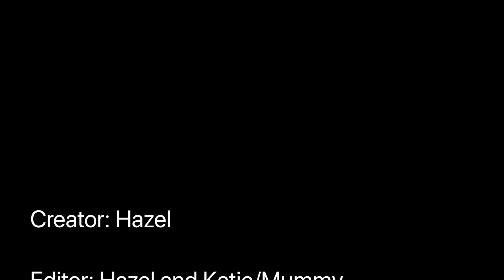The Adventures of Salt, Pepper and Triceratops.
Hazel's Stop Motion Film.
Made using free programs:
Stop Motion - Stopolla
Audio Recording - Audacity
Video Editting - DaVinci Resolve